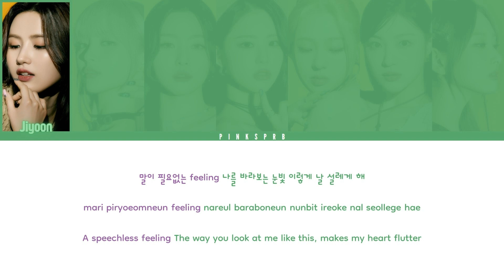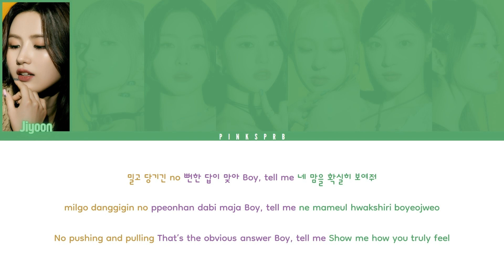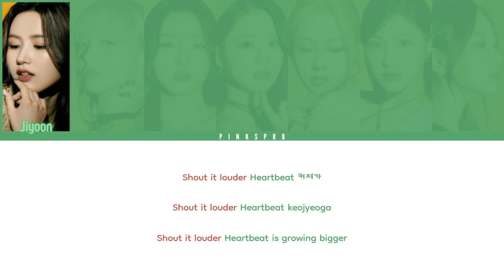ICHILLIN’ (아이칠린) Alarm (알람) [Color Coded Lyrics | Rom | Han | Eng]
♡ All Rights Administered by KM Entertainment

♫ Song: Alarm (알람)
♫ Artist: ICHILLIN'
♫ Album: Challenger
♫ Label: KM Entertainment
♫ Year: 2023

♡ MEMBERS: Jiyoon, E.Ji, Jackie, Joonie, Chaerin, Yeju and Chowon
♡ MY "FAV": Joonie